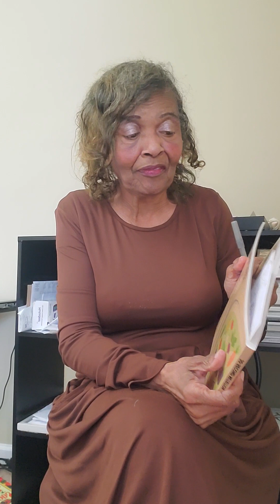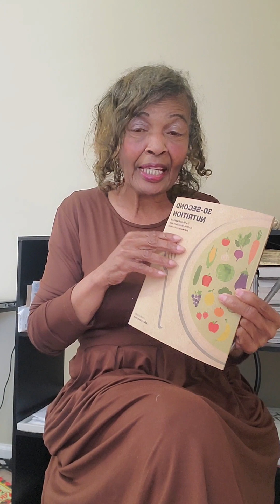Nutrition Facts: What You Need To Know About Fats, Series 5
Fats are nutrients in food that the body uses to build cell membranes, nerve tissue (including the brain), and hormones! The body also uses fat as fuel. Fats provide needed energy in the form of calories. Fats help our bodies absorb important vitamins—called fat-soluble vitamins—including vitamins A, D and E. A gram of fat, whether it's saturated or unsaturated, provides 9kcal (37kJ) of energy compared with 4kcal (17kJ) for carbohydrate and protein. The main types of fat found in food are saturated fats.

Low fat? No fat? Try more fat. Dietary fats are essential for maintaining good overall health, especially as you age. Your body needs a regular intake of fat. Fat helps give your body energy, protects your organs, supports cell growth, keeps cholesterol and blood pressure under control, and helps your body absorb vital nutrients. When you focus too much on cutting out all fat, you can actually deprive your body of what it needs most.

Two types of fats
To understand the role fats play in a healthy diet, you have to look closer at the two types of dietary fats: saturated and unsaturated. (A third kind, trans fats, have been all but eliminated from U.S. foods.)

Saturated. This is the so-called "bad" fat. It's primarily found in animal products like beef, pork, and high-fat dairy foods, like butter, margarine, cream, and cheese. High amounts of saturated fat also are found in many fast, processed, and baked foods like pizza, desserts, hamburgers, and cookies and pastries. These fats tend to more "solid" (think butter or lard) than healthier fats.

Unsaturated. This is the healthy kind, and there are two types: monounsaturated and polyunsaturated. Monounsaturated fats are found in avocados and peanut butter; nuts like almonds, hazelnuts, cashews, and pecans; and seeds, such as pumpkin, sesame, and sunflower seeds. It is also in plant oils, such as olive, peanut, safflower, sesame, and canola oils.

Polyunsaturated fats include omega-3 fatty acids and omega-6 fatty acids. Polyunsaturated fats are found in plant-based oils like soybean, corn, and safflower oils, and they're abundant in walnuts, flaxseeds, sunflower seeds, and fish like salmon, mackerel, herring, tuna, and trout.

The main health issue with dietary fats is how they influence cholesterol levels. Consuming high amounts of saturated fat produces more LDL (bad) cholesterol, which can form plaque in the arteries and increase your risk of cardiovascular disease and stroke.

Never disregard professional medical advice or delay in seeking it because of something you have read or heard me address on my channel. YOU SHOULD CONSULT YOUR PHYSICIAN OR OTHER HEALTH CARE PROFESSIONAL BEFORE STARTING ANY NUTRITION, DIET, EXERCISE, FITNESS, MEDICAL, OR WELLNESS PROGRAM. Always consult your doctor or other qualified healthcare provider with any questions you may have regarding a medical condition, procedure, or treatment, whether it is a prescription medication, over-the-counter drug, vitamins, supplements, herbal alternatives, whole foods, or any exercise fitness program. You are still required to use your own judgment to determine that any such program, product or service is appropriate for you. You are assuming all risks, and you agree that I am not responsible for your choices, nor am I liable in any way for any program, product, service, or information, that I may share.

This book can be purchased at Amazon.com. 30-Second Nutrition: The 50 most significant food-related facts, each explained in half a minute Hardcover – February 28, 2019
by Prof. Julie Lovegrove (Author). If you only have 30 seconds, there is time – using this book – to bone up on how to eat well. We’re served a daily diet of food facts, fads and often far-fetched claims for what we put on our plates, which makes it difficult to distinguish healthy from harmful. With obesity, heart disease, diabetes and other life-threatening conditions rapidly rising, it pays to understand that we are very much what we eat and that good food – in the right proportions and portion sizes – is essential for our health and well-being. Strip away the flab with this accessible, jargon-free, guide to good nutrition served up in manageable bites. From fasting to fats, enzymes to E-numbers, if you have an appetite for expert advice on real food, this is the perfect book to dip into.